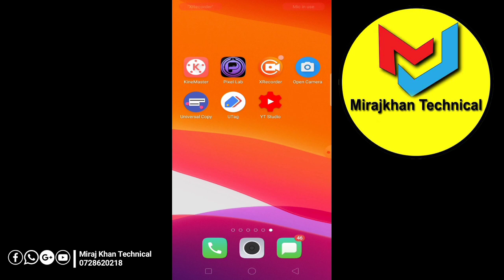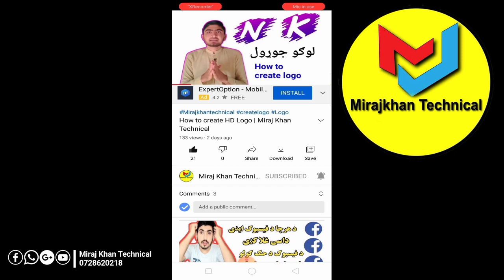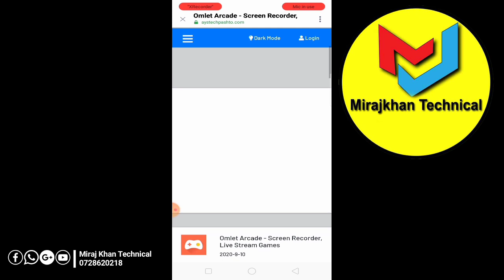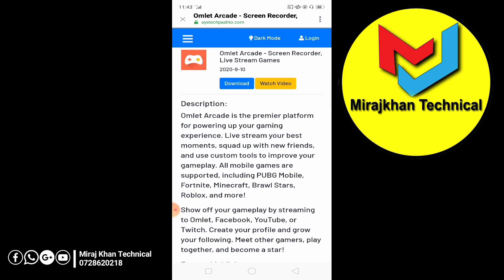best apps 7 for YouTube 2021 by Miraj Khan Technical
ملګرو شیر یی کړﺉ مننه